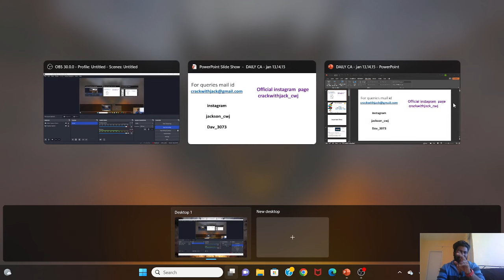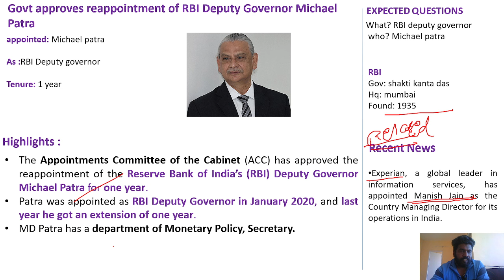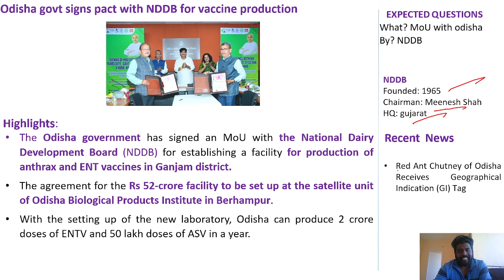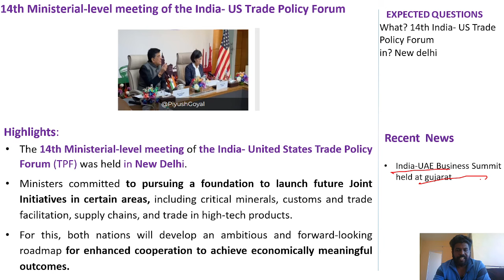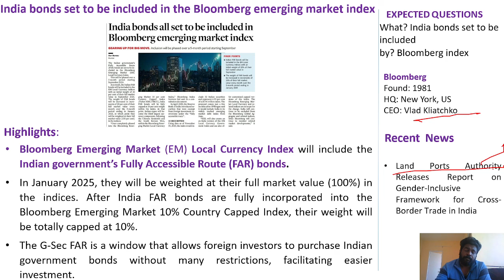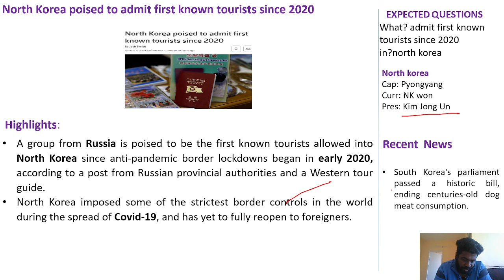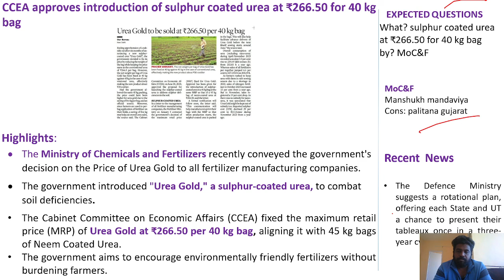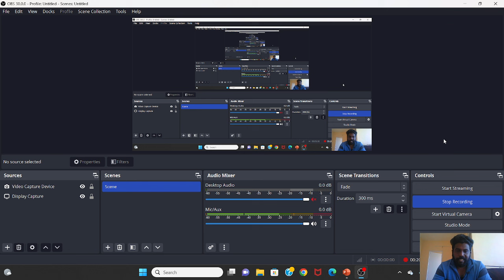DAILY CURRENT AFFAIRS | JANUARY - 13,14 & 15 | (BANK/NTPC/SSC/TNPSC/UPSC) | MR.DAVID